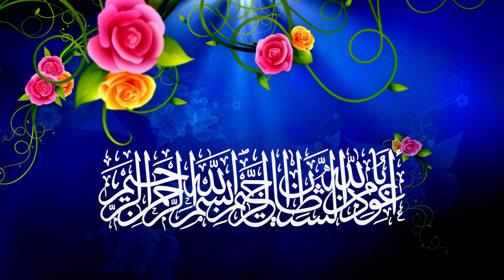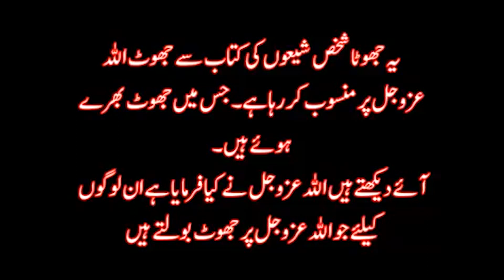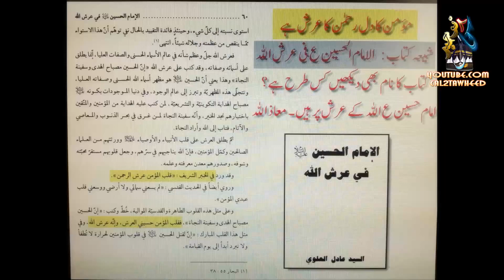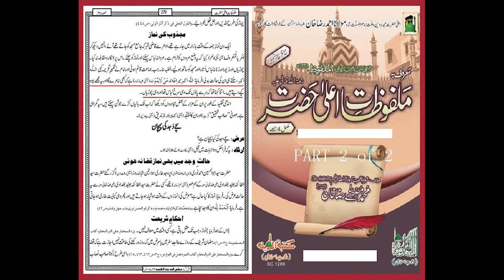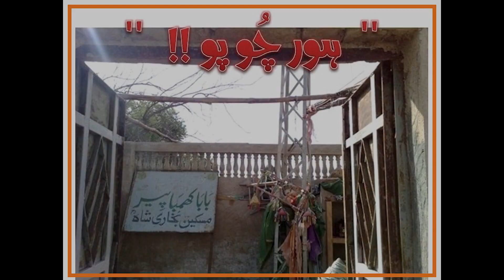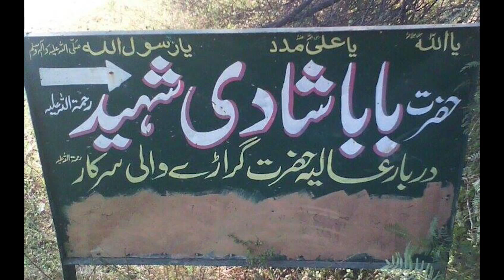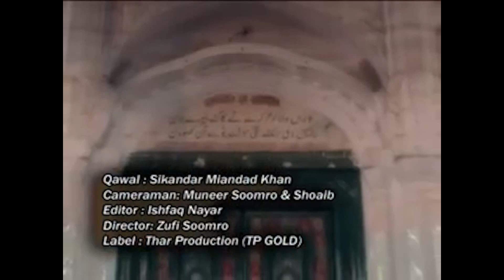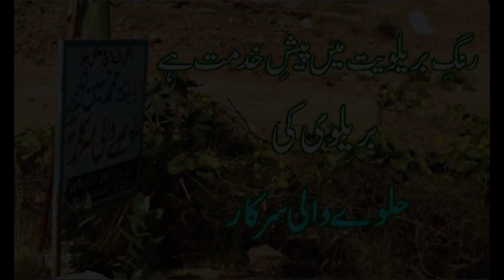Tawheed Aur Shirk By Sheikh Syed Tauseef ur Rehman Rashidi (14 Aug 2015 - Part 1 )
Its Our Humble Request Dont REUpload This Lectures,U Can Post link on your channel i have upload this lecture in Full HD.if u dont know how to post others links on your channel search youtube,u can Download this lecture in high quality if u dont know how to download Email at